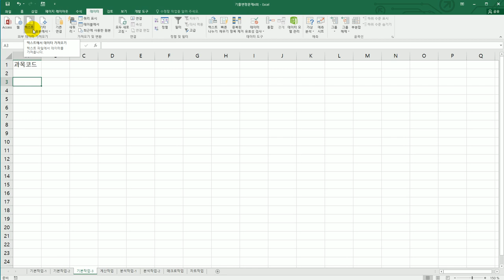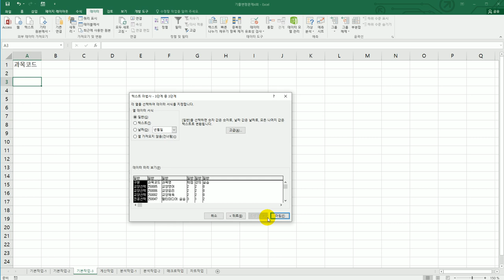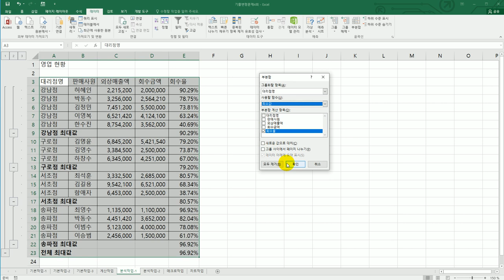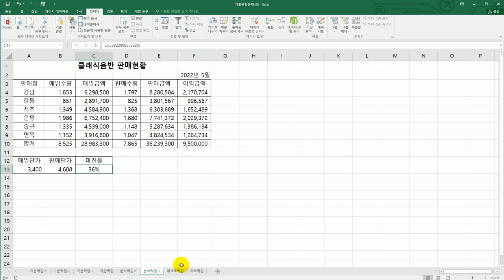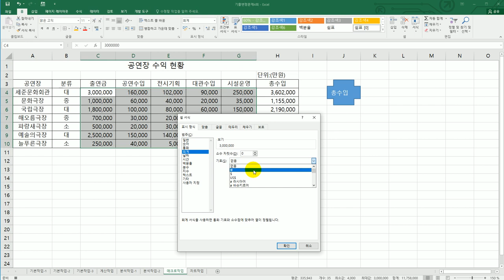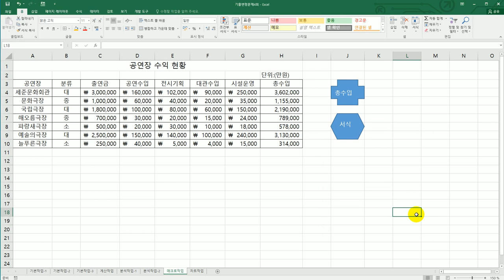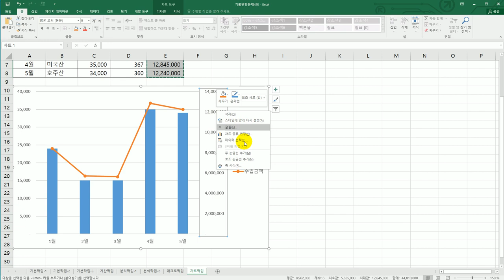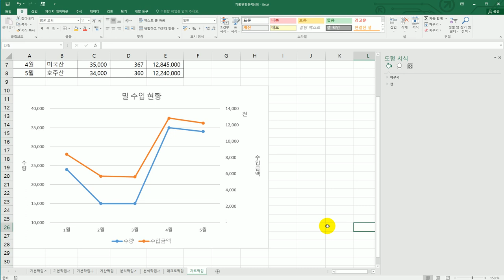[컴활2급실기] 기출 변형 문제 4회